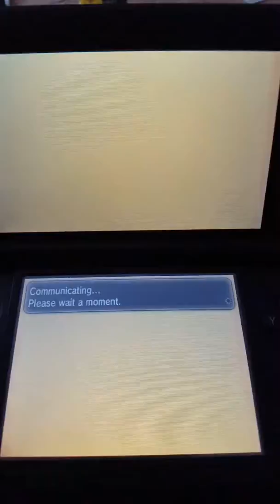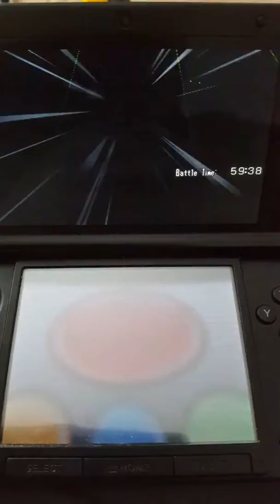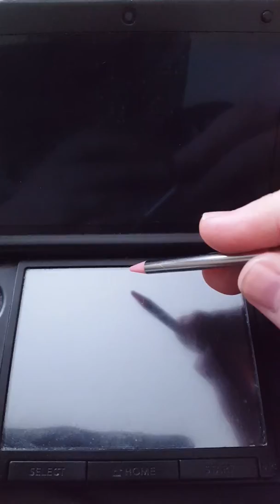Mega Arceus And Im Impressed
I had an unexpected run in with someone who i spoke with breifly in a youtube chat. It was just a little harmless fun with a hacked arceus.
From what i was told the "mega" arceus had a stats buff from the "evoloution".

You can find me on the in the discord server and my name on that is GenerationRun. If you want to battle, trade or just generally chat with us.

As a bonus for you guys please take a look at Collector Togamis channel for more battles and general tips/education for RNG usage!